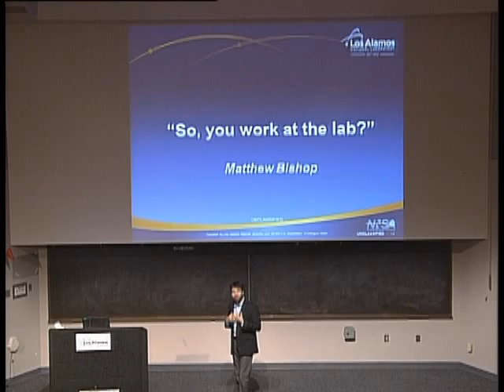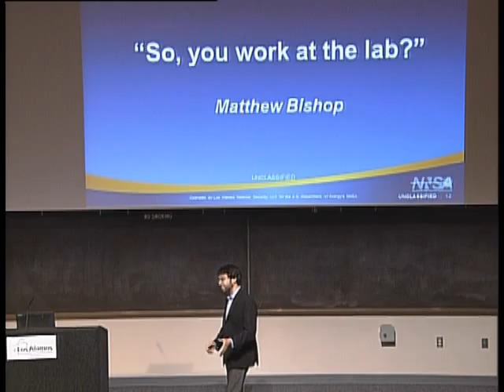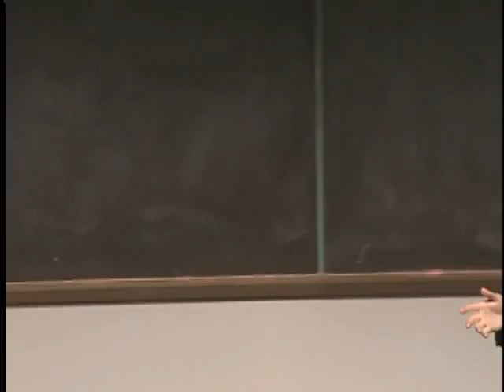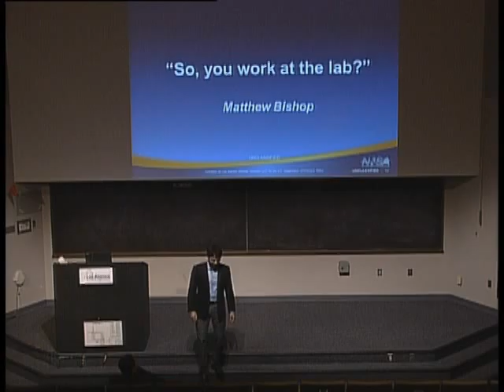Matthew Bishop "So You Work at the Lab?"